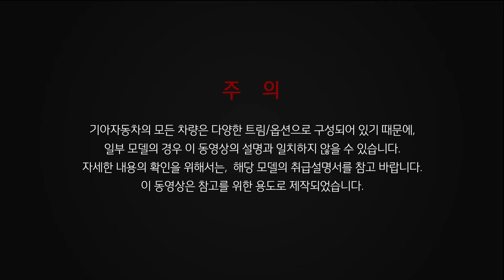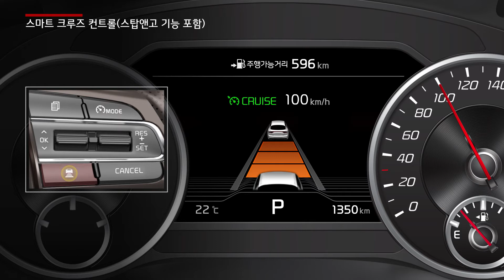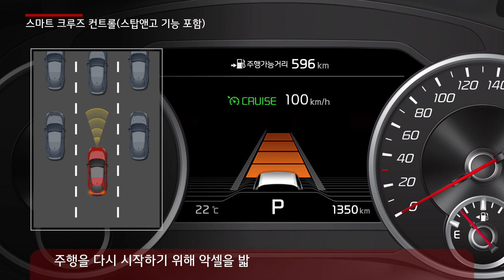Stinger - Smart cruise control stop & go (KOR)